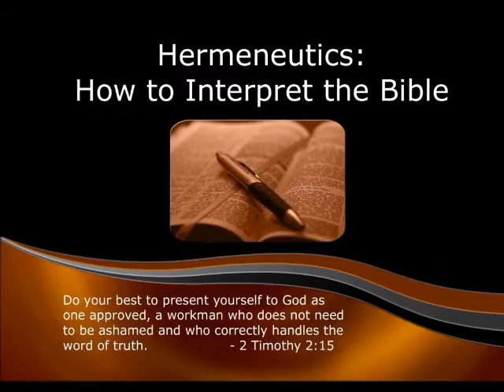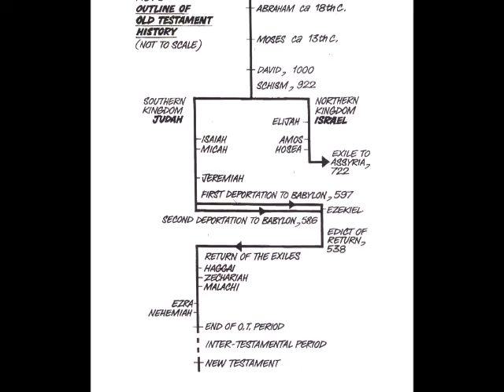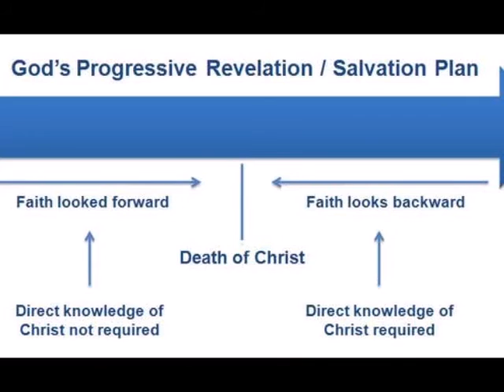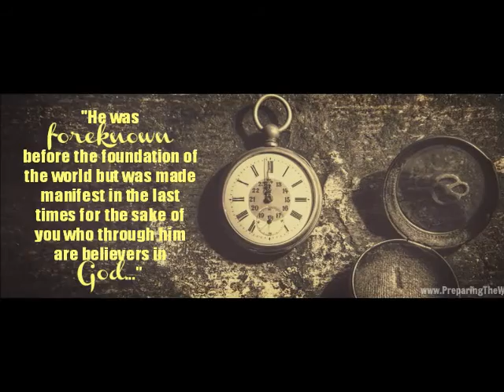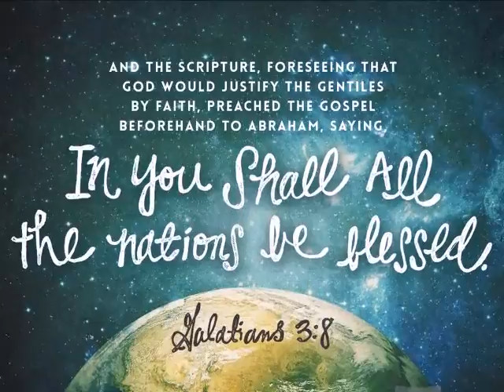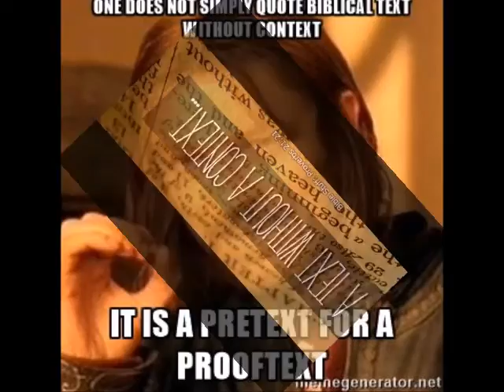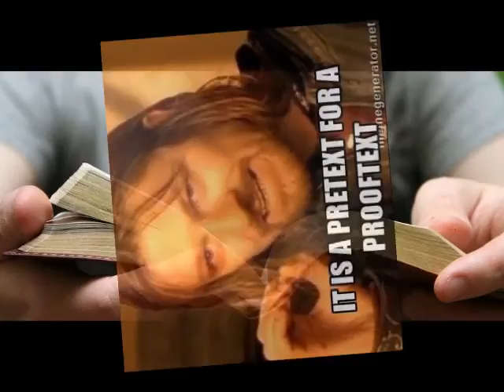Gospel and Kingdom Chapter 10, Principles of Interpretation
Gospel and Kingdom
Chapter 10, Principles of Interpretation
by Graeme Goldsworthy